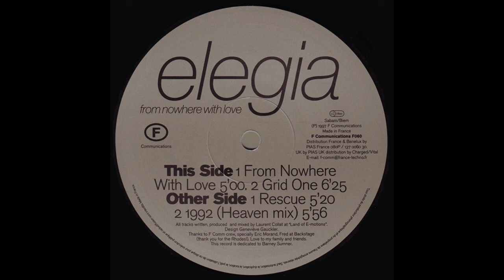Elegia - Grid One (1997)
Old school deep techno/house classic, on F Communications, i started the set with this one at our last deep house party before this madness.